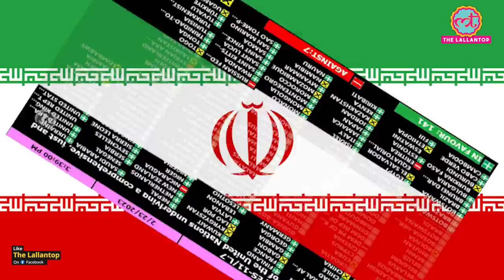Russia, Ukraine देखते रहे, India-China क्यों UNGA वोटिंग छोड़कर चल पड़े?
On the eve of the first anniversary of Russia's invasion of Ukraine, the United Nations General Assembly overwhelmingly voted and approved a resolution demanding Russia to end hostilities in Ukraine and "immediately" withdraw its forces. During the vote in the 193-member UNGA, 141 member nations voted in favour of the resolution. While 7 opposed the resolution, 32 members. including India and China, abstained. India has largely abstained from voting against Russia in the resolutions introduced at the UNGA, while advocating for peace through diplomatic channels. To find out more watch the video.

Edited By: Mohini/ Rahul